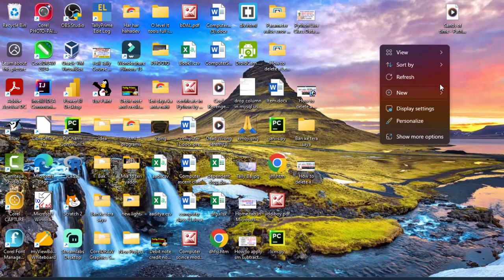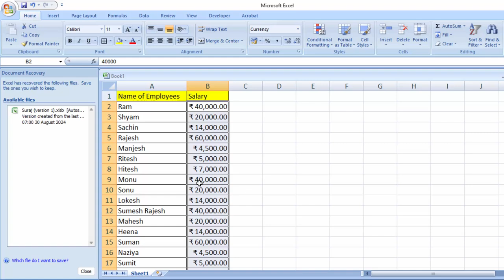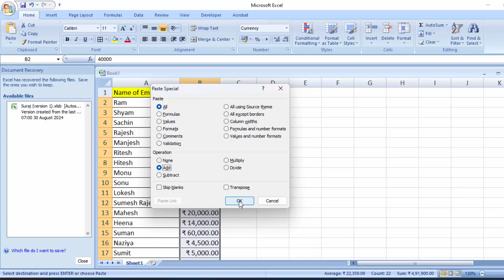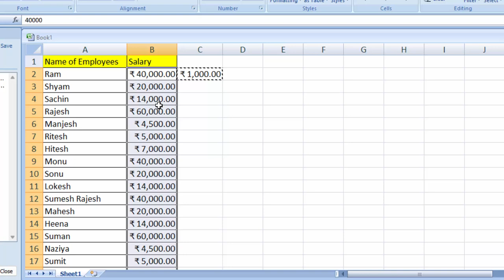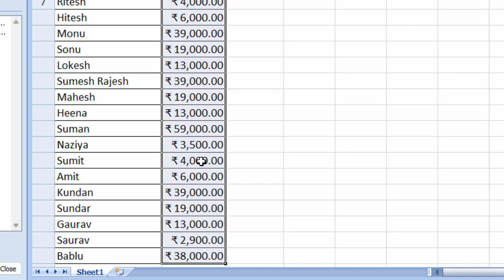Salary increment and decrement report in Microsoft Excel || Paste Special option in Ms Excel